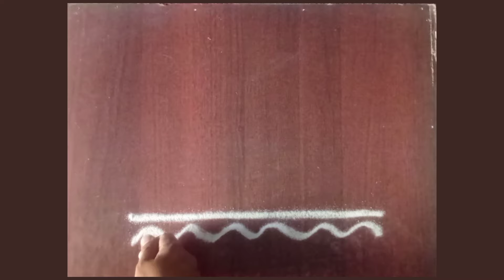Unique Simple rangoli/Daily use kolam/Easy muggulu/simple dot kolam/Easy rangoli/muggulu/Easy kolam